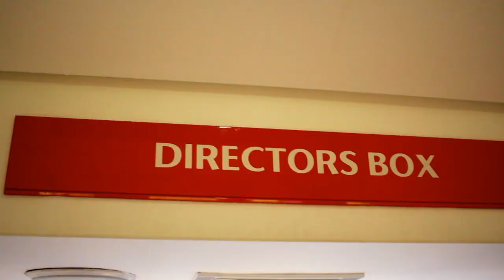Touring Old Trafford with Jeremy Brockie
As a kid, Sundowns striker Jeremy Brockie would wake up early in New Zealand to watch Manchester United play; years later, he finally gets to visit Old Trafford.